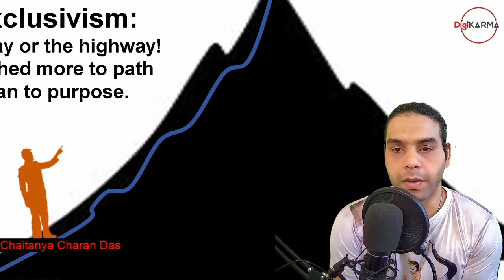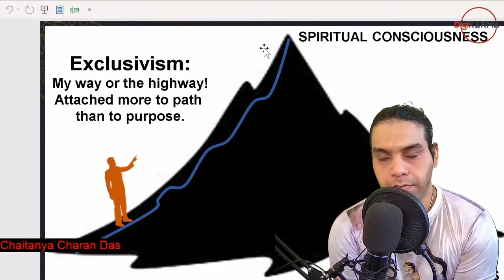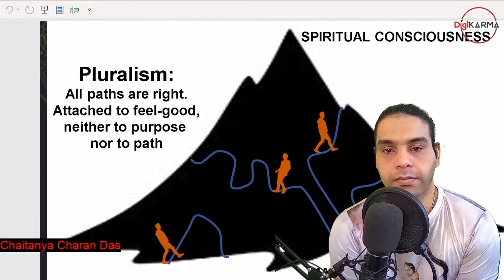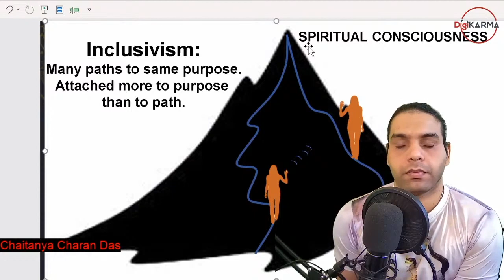Christians are converting to their religions, ISKCON is also converting. What's the difference?